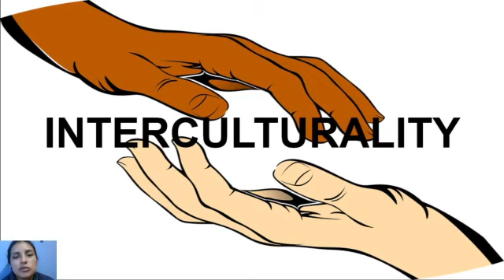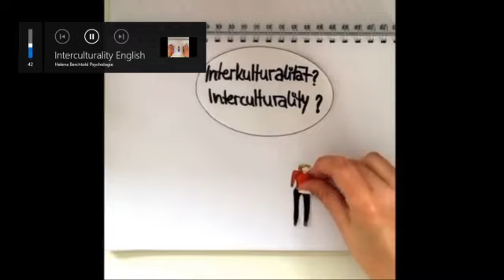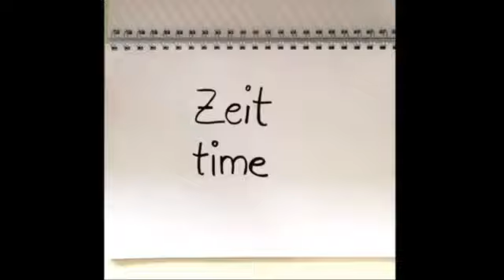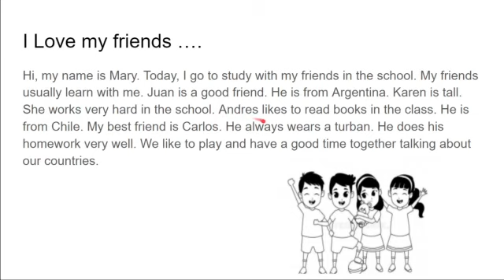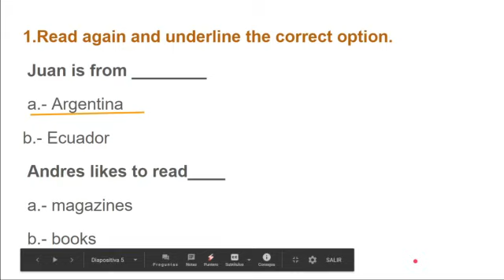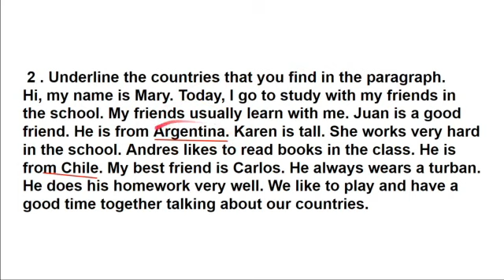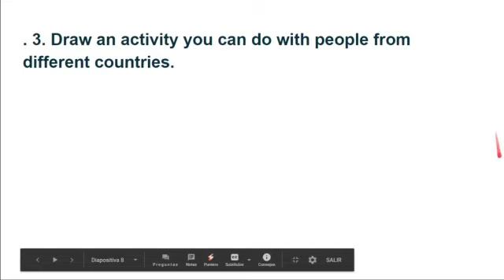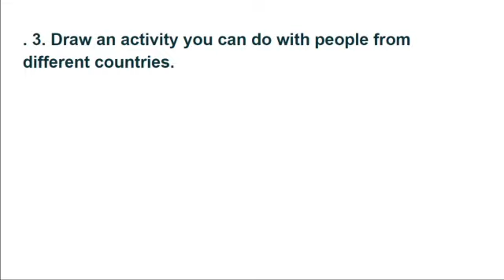5to EGB Interculturality 08 06 2020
5to EGB Interculturality 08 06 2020